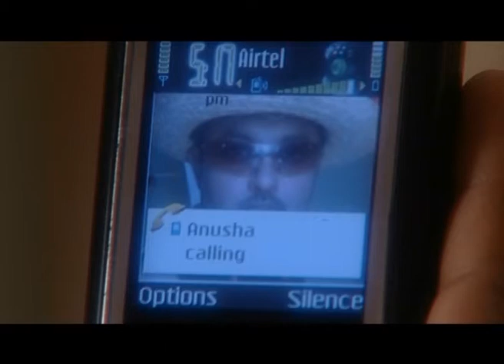Anupama - Best Scene - 1 - Vinaya Prasad, Bhargavi Chirmuley, Shikha Swaroop - Zee Kannada